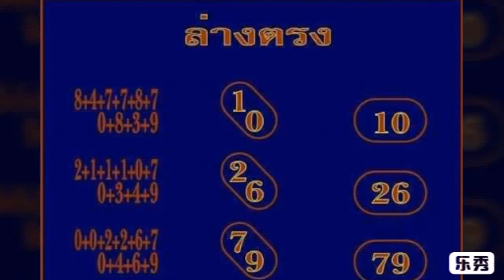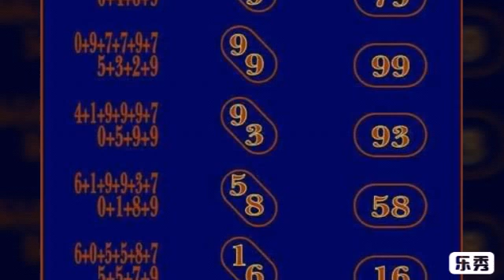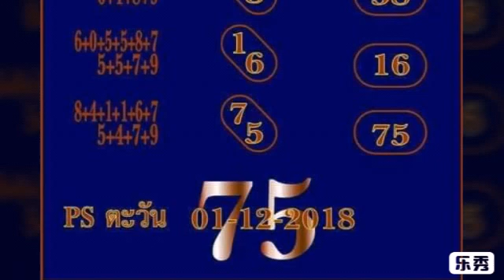วิ่งล่าง 2 ตัวมา1 ตัว ผลงาน 7 งวดตามต่อ งวด 1 12 2561